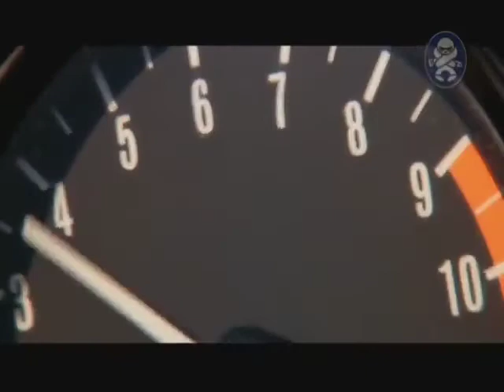Chamada Curta Cultura pgm 21